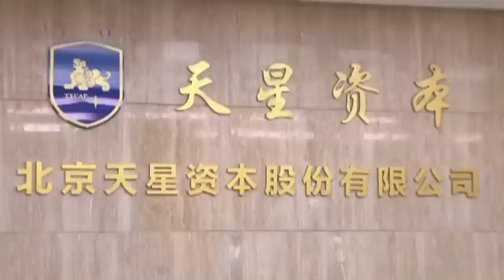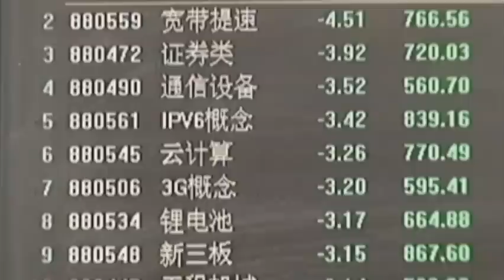中国着眼小型私企寻求新投资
中国很多中小型企业努力从中国的大银行获得贷款并且正申请在一个鲜为人知的，名为“全国中小企业股份转让系统”（the National Equities Exchange and Quotations）的股票市场上市。中国这个世界第二大经济体正遭遇经济疲软的困境，北京指望着这些小型私有企业帮助国家经济从依赖重工业和国有企业的局面中摆脱出来。